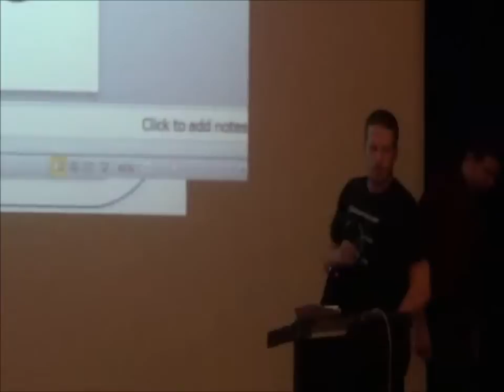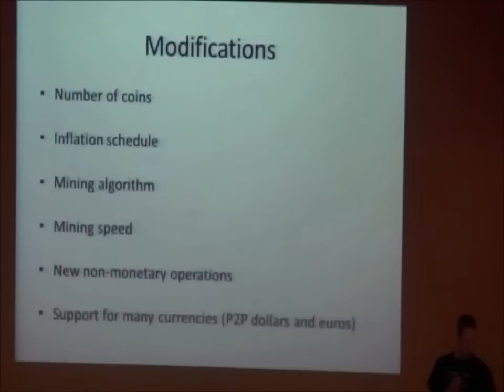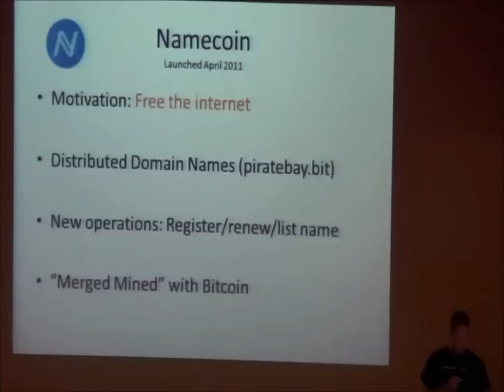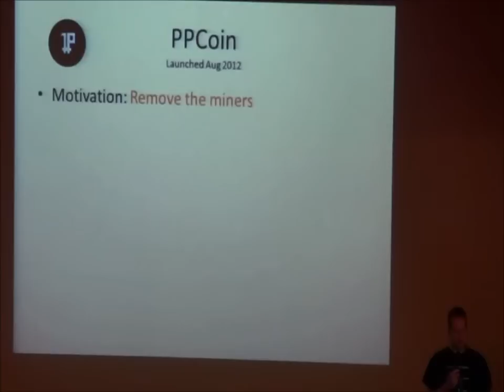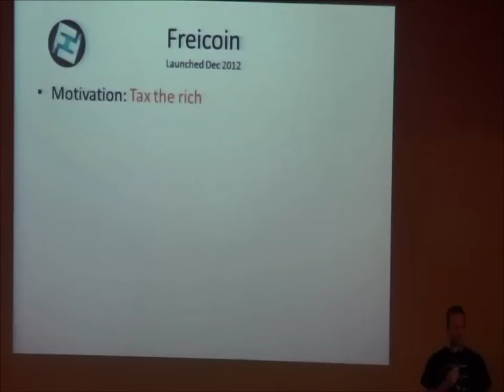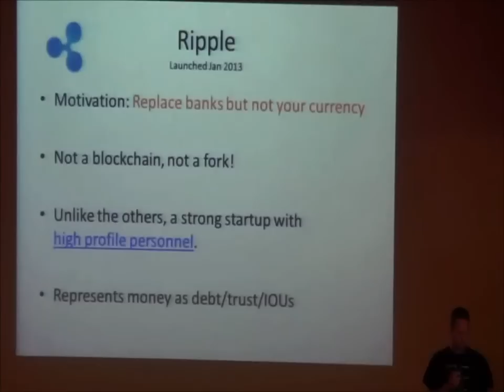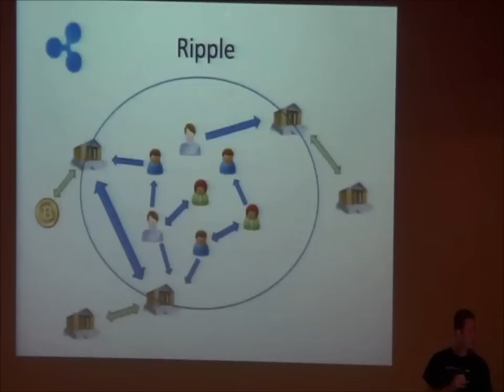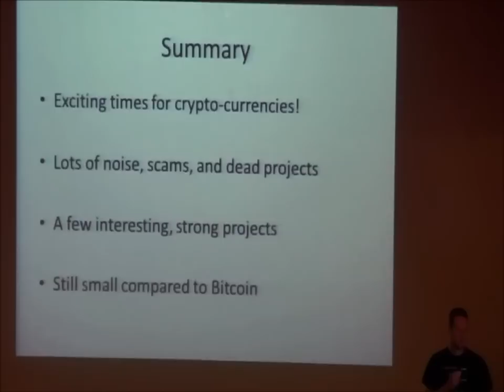Ron Gross Alternative Payment Technologies March 2013